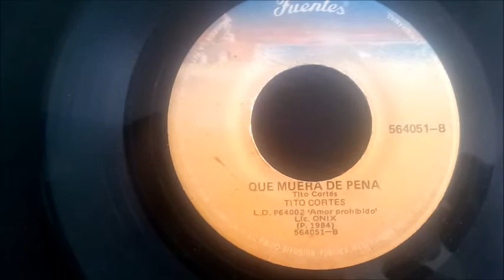QUE MUERA DE PENA .............. TITO CORTES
HOLA amigos ,,siguiendo con esta gran homenaje a los artistas colombianos hoy el turno es para el maestro  tumaqueño
Luis Alberto Cortés Bonne mas conocido como " TITO CORTES"
que nos deleita con su estilo este bolero moruno " QUE MUERA DE PENA " grabado en 1984 bajo el sello fuentes en este 45 rpm

nacido en la ciudad de Tumaco en 1929; estuvo en la armada dos años y luego cinco en la marina mercante, tal vez por eso su carrera artística comenzó a la orilla del mar cantando melo­días a los 14 años de edad en Radio Buenaventura.
En 1951 gra­bó su éxito Alma tumaqueña y éste le abrió las puertas de la popularidad y la fama. Luego aparecieron los contratos, los clu­bes, las emisoras y los viajes por Centroamérica, México, Esta­dos Unidos, Venezuela, Ecuador, Perú, etc. Posteriormente se casó con la dama Alma Mery Gutiérrez y con ella tuvo cinco hijos.

En los ámbitos faranduleros siempre se comentó que Tito imi­taba al cantante boricua Daniel Santos, pero él se defendía dicien­do que "los estilos nuestros son diferentes, lo que pasa es que tenemos el mismo metal de voz"; e incluso contaba que su ídolo siempre fue "El Jefe" y que en 1950, cuando Tito llegó a la ciudad de Cali, unos amigos lo llevaron hasta el hotel donde se hospeda­ba Daniel y a éste le enseñaron un casete en que cantaba el tumaqueño; y para sorpresa de todos, fue tal la admiración que despertó en "El Jefe" que esa misma noche lo invitó a su presentación.

Posteriormente estos dos hombres de la canción fueron eter­nos amigos, compadres y compañeros de farra; alternaron a dos voces y Daniel grabó muchas canciones de la autoría de Tito Cortés.

Algunos de los cantantes que en todos los escenarios actua­ron con Tito Cortés fueron: Celia Cruz, el Trío Calaveras, Toña la Negra, Héctor Cabrera, Hugo Romani, Mario Suárez, Helenita Vargas, Píper Pimienta, Ricardo Fuentes, Armando Moreno y muchos pero muchos más; no se puede olvidar que varias veces cantó con la célebre Sonora Matancera, aunque nunca grabó con ella.

Su vida, un poco desordenada, lo llevó a recibir los aplau­sos en teatros, estadios, estaderos y coliseos; grabó más de 110 discos de larga duración y lo hizo en todos los sellos habidos y por haber. Se dice que dejó grabadas en total más de 2.500 canciones, pues en todo lugar que visitaba dejaba su voz en los acetatos.

Se le conocía como "El Ciclón del Pacífico" y posiblemente debido a su afición por el cigarrillo, pues se fumaba varios paque­tes en el día, le apareció un cáncer en el pulmón; esta enfermedad lo fue consumiendo poco a poco hasta que terminó con su vida el 18 de julio de 1998; su fallecimiento ocurrió en la Clínica Burgos de Cali.
En la primera presentación que Tito Cortés hizo para el públi­co le pagaron mil pesos... suficientes para la época. Pero poste­riormente ganó mucho dinero; el mismo que se gastó, pues nunca fue apegado a los dólares o a los pesos; y dicen quienes lo cono­cieron que prefería un amigo a un peso. Tito Cortés fue el primer colombiano que trajo a nuestro país un Disco de Oro ganado en tierra extranjera; eso sucedió en México, pero después le otorga­ron muchos Discos de Oro.